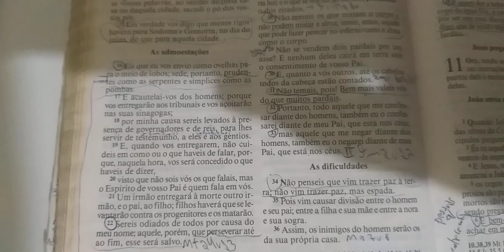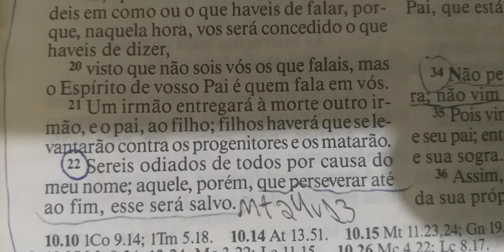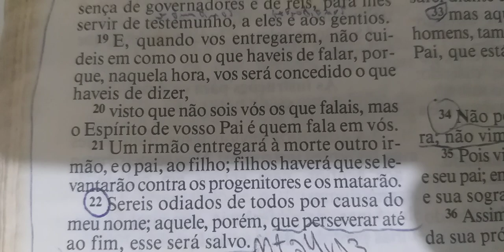Devocional do Dia : A perseverança e a salvação